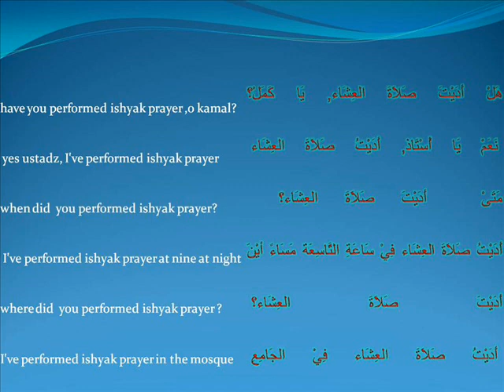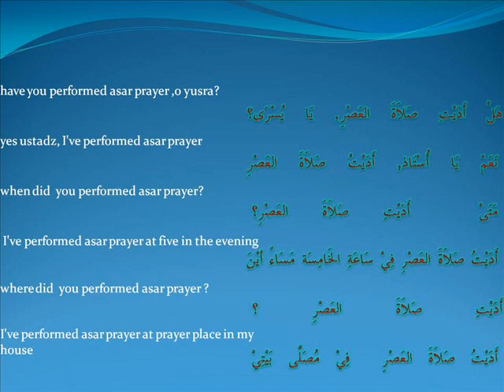hayya bil arabiyyah -Ust Mohd Rushdi Alias 091511 menunai_perfor.wmv